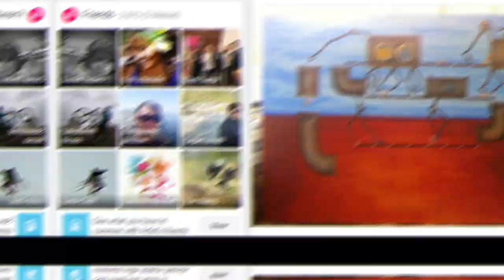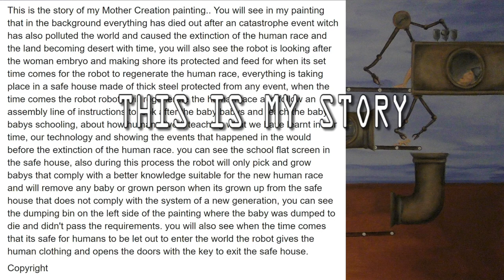Giuliano Del Borrello... I AM MOTHER 2019 by Grant Sputore & Michael Lloyd Green is NOT ORIGINAL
I WAS SHOCKED TO FIND, the heart of my STORY in the film I AM MOTHER on Netflix without my PERMISSION.

( I AM MOTHER 2019 Netflix film NOT ORIGINAL )
This Sci-Fi film, I AM MOTHER by Grant Sputore and Michael Lloyd Green has the heart of my Mother Creation story in the, I AM MOTHER film on Netflix.

Many years ago in my home town Perth Australia, I told Australian Perth film Director Grant Sputore and American Writer Michael Lloyd Green when he was in Perth my Mother Creation story, thats after I showed them a photo on my iphone of my Mother Creation painting. So why is the heart of my copyrighted Mother Creation story in the film I Am Mother without my PERMISSION...!
 and why are they taking credits for the film when its the heart of my story? The film is not original.

TO APPLY FOR COPYRIGHT, THE WORK HAS TO BE "ORIGINAL"  Copyright only protects original works and not original work copied from someones original work.

 "PIRACY is a CRIME"

For many years I have been showing people in Perth my 2006 Mother Creation painting and telling my original unique story, which are both fixed in a tangible medium of expression format, which is a derivative work from my 1978 Original Work,
"in a post-apocalyptic setting, Mother robot protecting embryos in a post-apocalyptic secret safe house bunker for then to give birth to babies, becoming the mother, and raise them to repopulate mankind after an catastrophic event that caused an extinction of all life, the robot, robots are also programmed to give schooling and test the child to select the best humans to repopulate the world and to exterminate who do not pass the test, intended for a better world and universe".

"NEVER TAKE CREDIT FOR SOMETHING THAT YOU DID NOT CREATE WITH YOUR OWN IMAGINATION".    "The work has to be your own "ORIGINAL work".

Always be honest in life, its the right thing to do.

If you like, you can make a video on this or share and post my video for support to Authors like me,